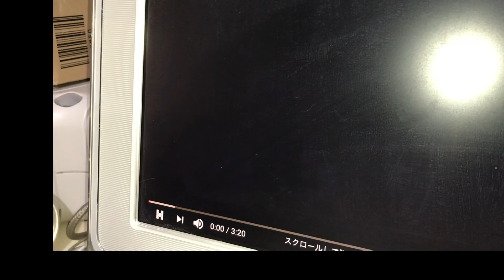【1min】Oct.7, 2019 early morning - Paradis, Gertie, Lulu(Lara) and Lara(Rena)